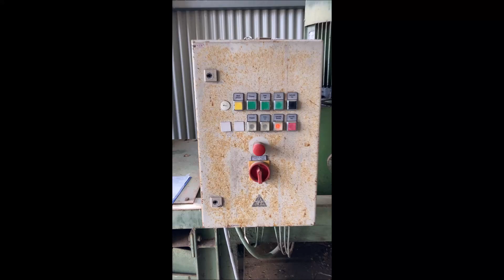VOGT HBX 30 L 300 Baling press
You are looking for a used machine? Then you might be interested in this used machinery offer: VOGT HBX 30 L 300 Baling press. Find more machine tools and other used metalworking, woodworking and plastics processing machinery Surplex is your reliable partner for the sale and purchase of used machines in Germany.